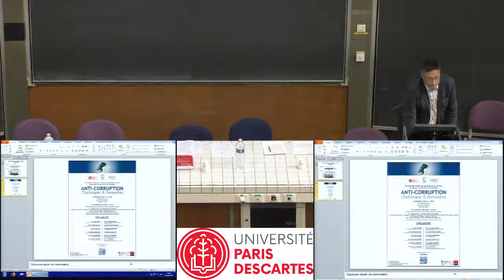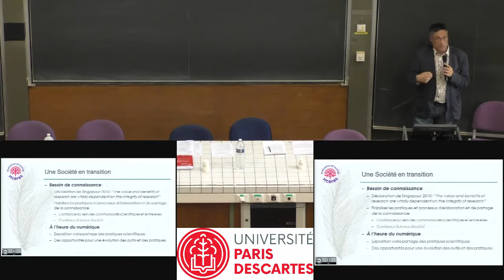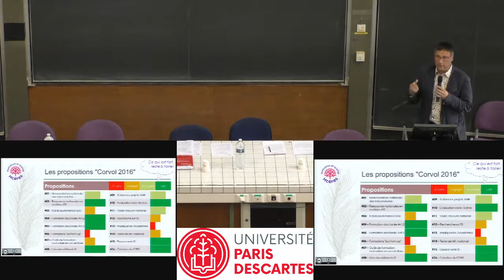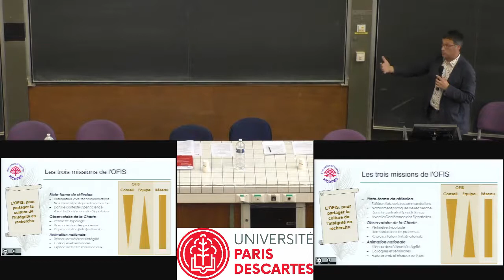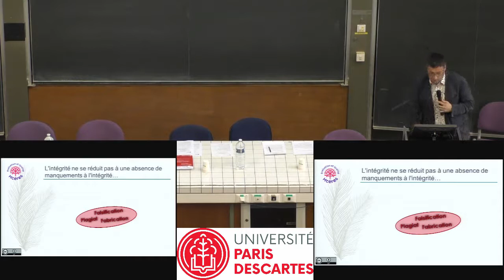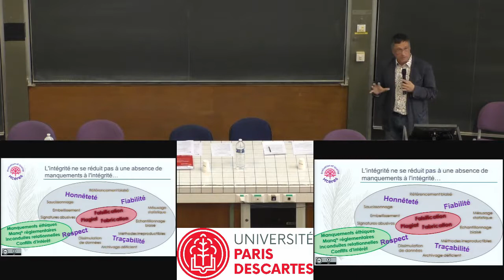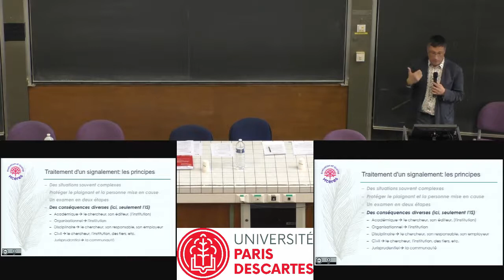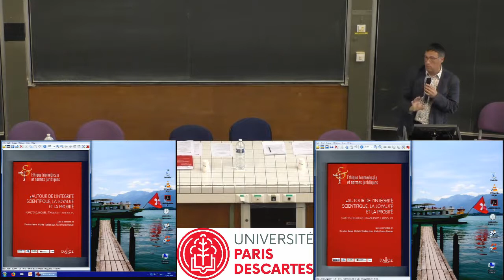Olivier Le Gall (OFIS) - Pour une culture de l'intégrité partagée.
Sensibilisation aux manquements à l’intégrité scientifique et à leurs conséquences.
1ère journée de l'Intégrité Scientifique.

11 et 12 avril 2018.
Université de Paris.